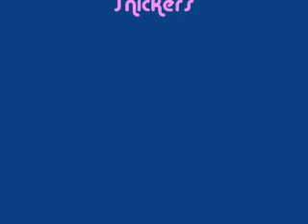Cats are fluffy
These are my grandmas cats Itty Bitty Taz Minnie and Snickers